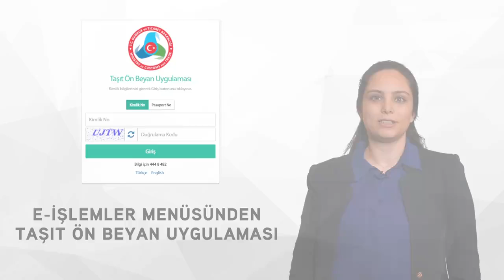Ön beyan yapanlar sınırda beklemeyecek